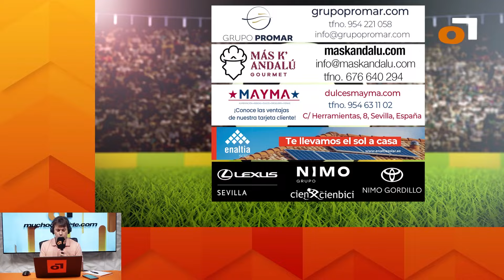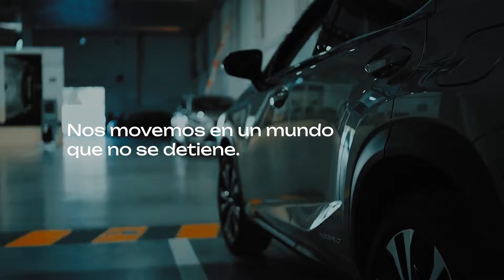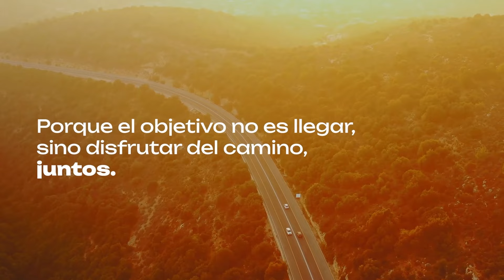2-1 sevillafc: Así hay hoyo asegurado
El Sevilla perdió por 2-1 en Mendizorroza. Realmente pudieron caerle más goles, ya que la inoperancia de los hombres vestidos de rojo fue total sobre la pradera de Mendizorroza. Destacar algo bueno es absurdo. Únicamente que Lukebakio sí quiso esta vez, aunque no fue suficiente.

La primera parte resultó especialmente espantosa. La defensa, blanda, no contuvo nada. Ver al equipo intentando sacar el balón jugado desde atrás ante la presión babazorra... Y llega el descanso y García Pimienta no cambia nada... Alucinante.

Cayó el segundo tanto y sólo al final los de Luis García Plaza pasaron ciertos apuros absurdos, ya que el Sevilla ni apretó ni generó. Los centros de Barco ni llegaron al área.

En definitiva, un desastre en toda regla. En el siguiente podcast, los periodistas Miguel Ángel Chazarri, Lucas Haurie y Paco Cepeda analizan un partido que de nuevo eleva la preocupación en grado máximo con respecto al futuro del equipo en la categoría.